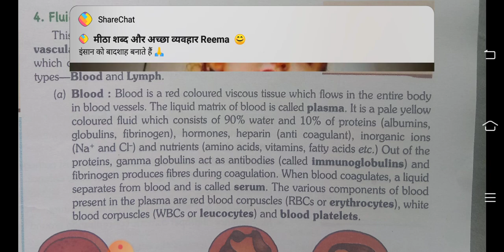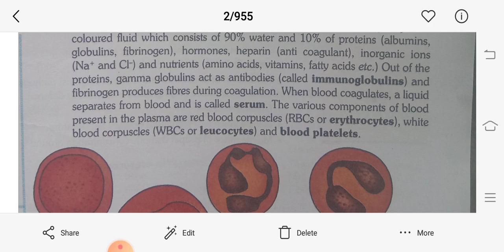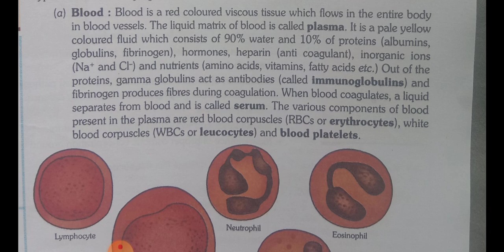fluide connectivity by santosh sir